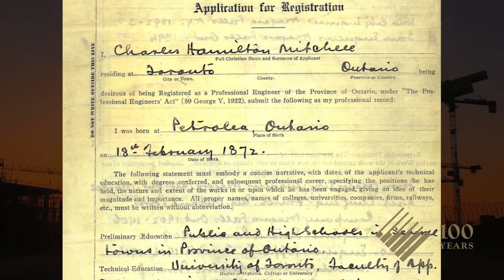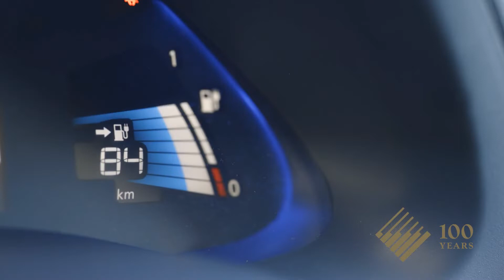PEO's Centennial Video